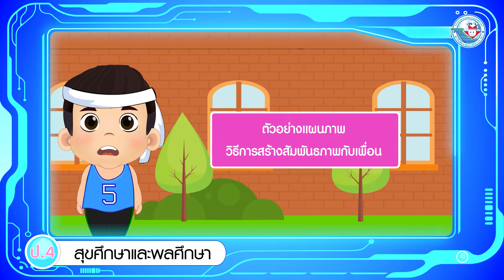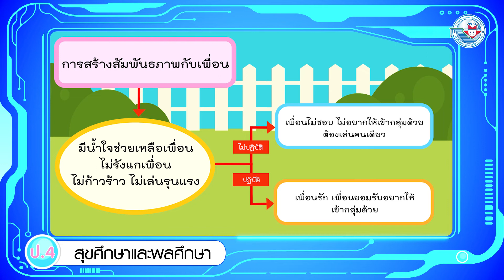สุขศึกษาฯ ป 4 หน่วยการเรียนรู้ที่ 3 คุณลักษณะของความเป็นเพื่อน